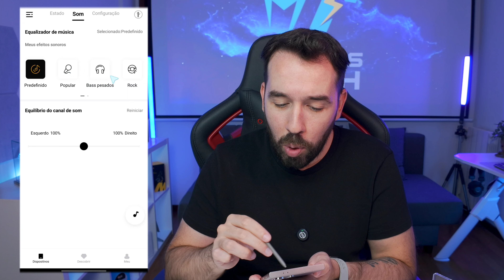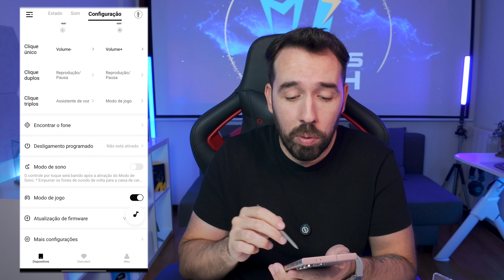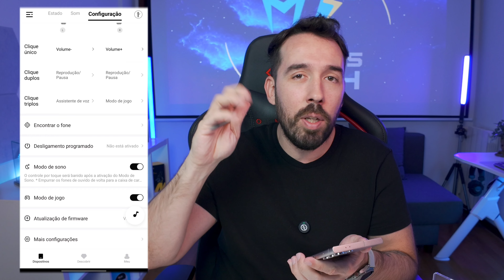BOM E BARATO - QCY MELOBUDS NEO - LANÇAMENTO MAIS BONITO DA QCY (QCY T31)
Neste vídeo eu faço um unboxing e review completo de um ótimo fone de ouvido bluetooth custo-benefício de 2024: QCY Melobuds Neo ou QCY T31, que acabou de ser lançado no Aliexpress.

Gostou e quer saber muito mais ideias do que comprar no Aliexpress? Então Corre e garante a sua vaga no meu grupo de Ofertas no WhatsApp e Telegram.

GRUPO - WhatsApp
LINK 1 (Grupo Novo!)

LINKS PARA COMPRAR O FONE ⤵️

QCY MELOBUDS NEO / QCY T31
(Aliexpress)

És também um amante de Tecnologia e de importação? Então se inscreva no canal e acompanhe todos os nossos vídeos, que sempre trarei os melhores produtos e as dicas mais tops para você ficar sempre por dentro de tudo que há de novo e de melhor no mundo da Tecnologia e da Importação!